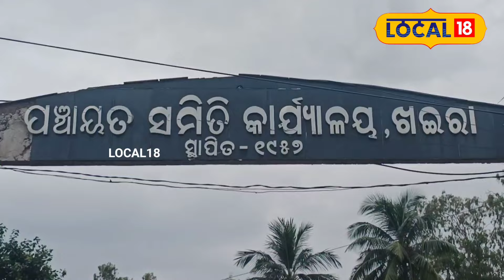ବ୍ୟାଙ୍କରୁ ଋଣ ଆଣି ଆରମ୍ଭ କରିଲେ ବ୍ୟବସାୟ, ଏବେ କରୁଛନ୍ତି ପ୍ରବଳ ରୋଜଗାର ଦେଖନ୍ତୁ ଭିଡିଓ#local18 | Baleswar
ବ୍ୟାଙ୍କରୁ ଋଣ ଆଣି ଆରମ୍ଭ କରିଲେ ବ୍ୟବସାୟ, ଏବେ କରୁଛନ୍ତି ପ୍ରବଳ ରୋଜଗାର ଦେଖନ୍ତୁ ଭିଡିଓ#local18